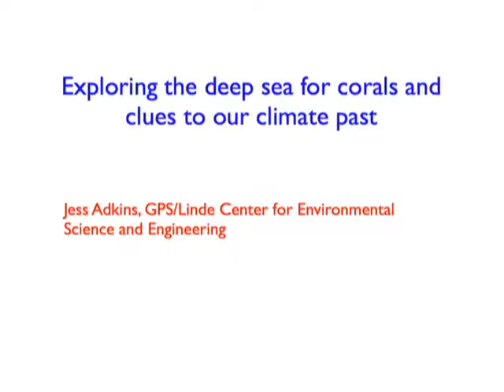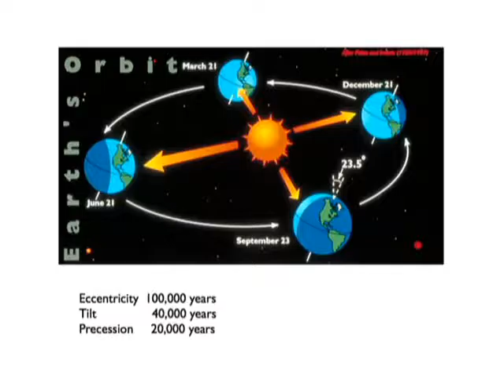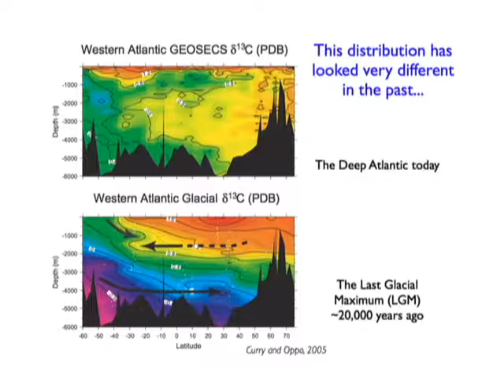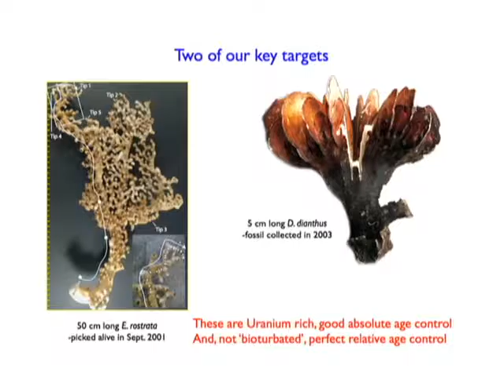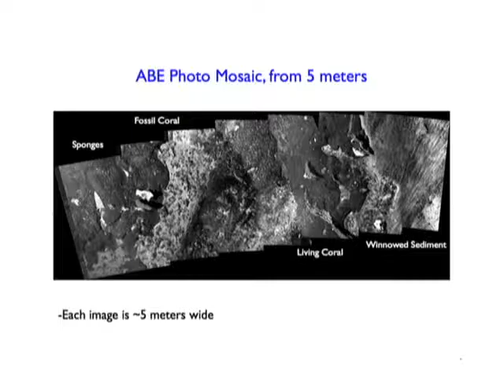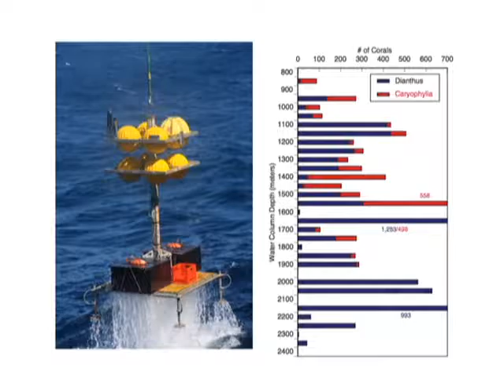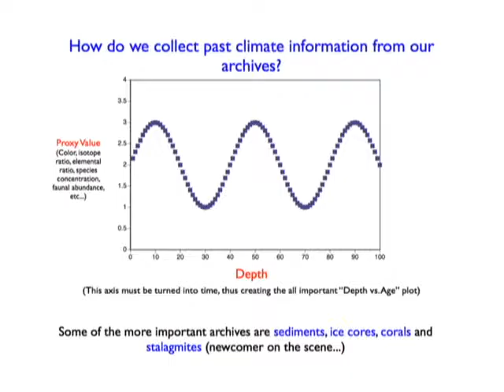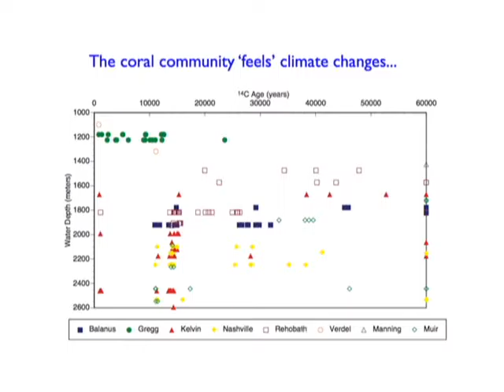Exploring the Deep Sea for Corals and Clues to Our Climatic Past April 1, 2009